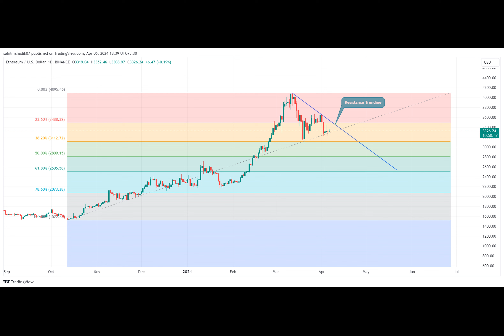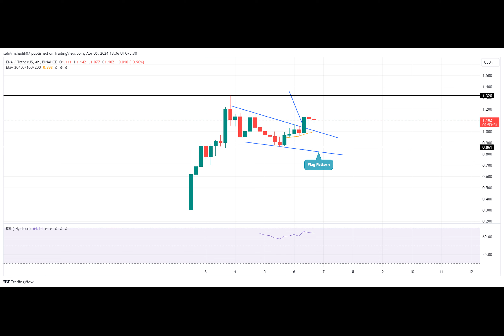Crypto Price Prediction 4/6: ETH & SHIB Rebounds with 2% Gains, ENA Jumps 10%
Crypto Price Prediction: On April 6th-Saturday, the altcoin market witnessed a notable inflow despite the flatline trading in Bitcoin. In the last 24 hours, the top altcoins like Ethereum, Solana, and XRP witnessed a 2% jump, while Avalanche and Dogecoin showed a 5-6% hike.